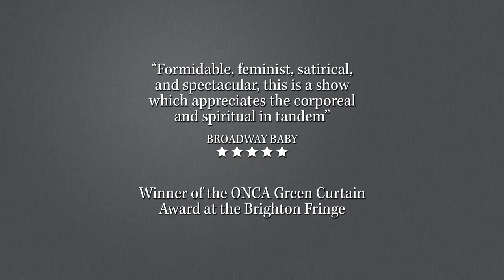Showwomen 16 - 18 JUNE at JACKSONS LANE, LONDON 7.30pm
A spectacular new show from Olivier award-winning performance maker Marisa Carnesky, SHOWWOMEN is a feminist rewrite: The untold herstory of British working-class entertainment from immigrant, queer, activist and occult perspectives.

Starring
Fancy Chance
Livia Kojo Alour
Lucifire
And Marisa Carnesky